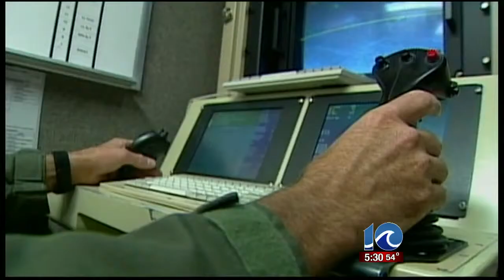Senate committee supports drone moratorium